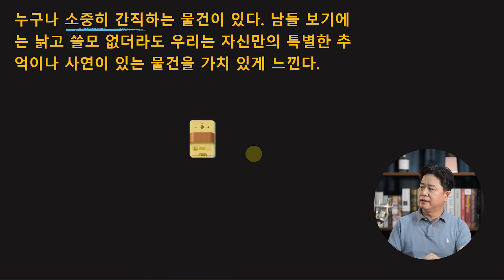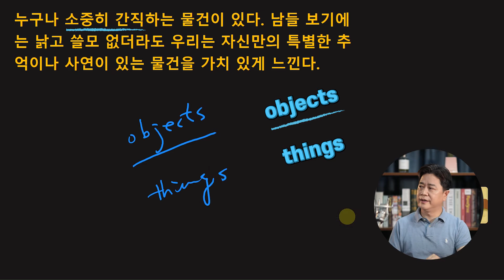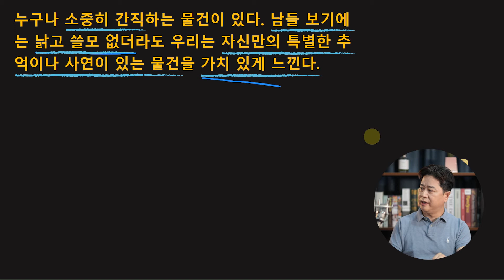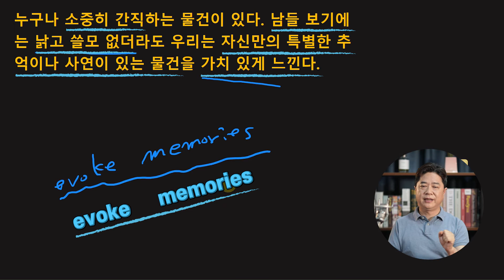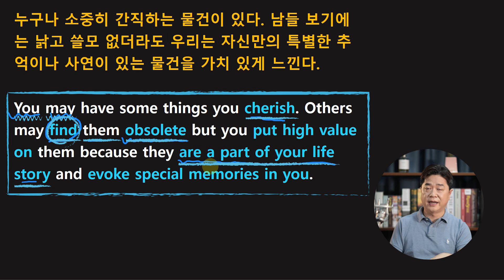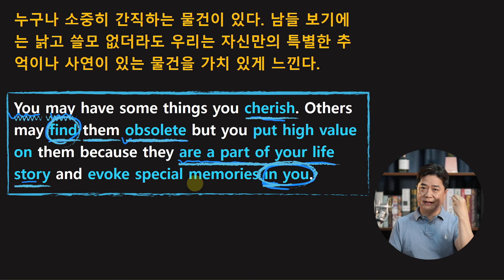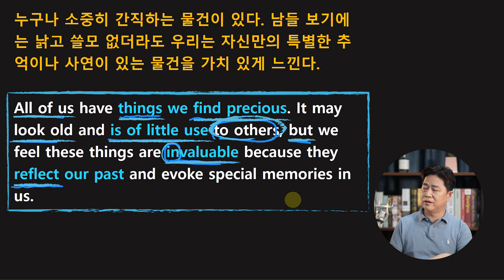【통역의기술】 모두에게 평범하지만 자신에게 특별한 것!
통역의 기술 한 문장 통역
오늘의 주제는 나만의 의미 있고 특별한 물건에 대한 내용입니다.
여러분들은 남들이 보기에는 낡고 쓸모없어 보이지만
자신만의 특별하고 의미 있는 물건 하나쯤은 가지고 계시나요?
그 물건 속에서 나만의 가치를 찾고 비 오는 오늘
감성에 젖어보는 시간을 가져보도록 하세요!

영어의 기술을 배우고싶다면 CY members가 되어라~
CY 멤버 가입하러가기!